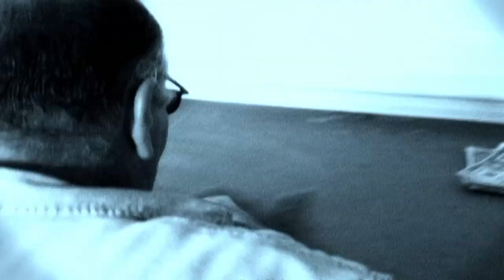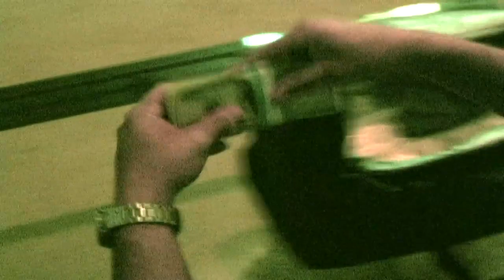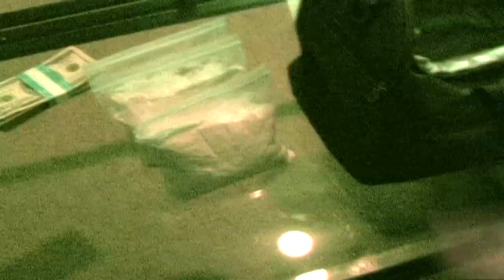FULL SCALE RIOT "GUILTY BY ASSOCIATION"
FNL EDIT.  Our latest rock video, we do these too!